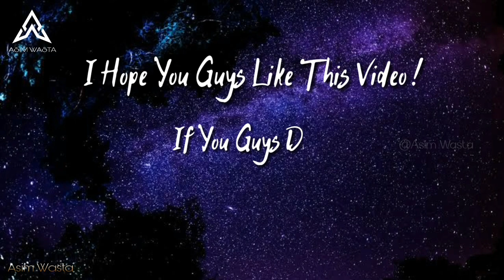Lava Lamp 💫 | How It's Made 🧪 | Full Tutorial Video |science diy homedecor @asimwasta🍁...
Material Used :-

  1. Vegitable Oil.
  2. White Vineger.
  3. Food Colour ( Liquid ).
  4. Dropper.
  5. Baking Soda.
  6. Glass Bottle / Any Container.
  7. 3W light / Any Battery Light. To Keep Below
                                                       The Glass Bottle.
  8. Wait For The Magic To Happen ...

Asim Wasta ...

More Amazing Videos To Explore ...🙌🔥

□ Stay Safe 😷🤗 ...